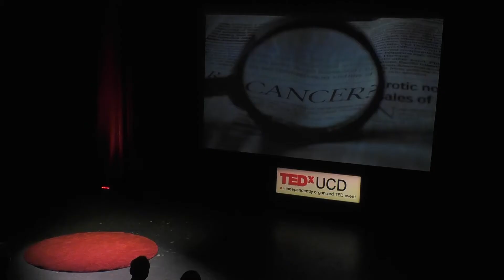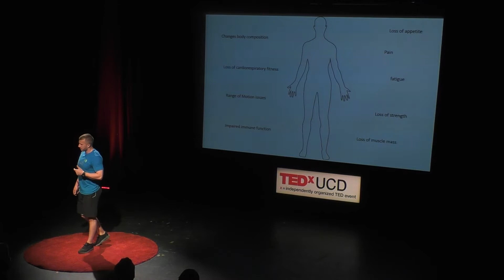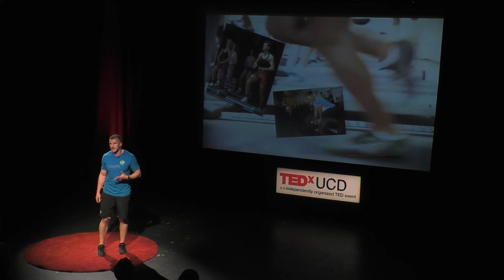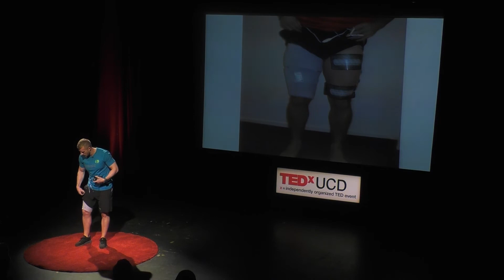How can NMES help accelerate cancer rehabilitation? | Dominic O’Connor | TEDxUCD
Exercise is strongly recommended for cancer survivors to help improve prognosis. Despite being efficacious, treatment is associated with negative side effects which can limit exercise participation. Alternative therapeutic interventions such as neuromuscular electrical stimulation (NMES) have the potential to bridge the gap between immobility and reintegration into voluntary exercise programmes. Technological advancements now allow the use of NMES to target both the cardiovascular and musculoskeletal systems, and meet the current exercise guidelines.  Dominic O’Connor is a Marie Curie Research Fellow and a PhD candidate in the UCD School of Public Health, Physiotherapy and Sport Science. His research focus is on using exercise mimetics as an interventional strategy to combat the side effects of cancer and its treatment. Coming from a Sports Science background, cancer is a new and exciting area for him and he is excited to use his knowledge of exercise to help improve the quality of life of cancer survivors through rehabilitation.  His research forms part of the wider CATCH (Cancer: activating technology for connected health) training network, which aims to bridge the gap in cancer care through technology supported physical exercise. Dominic graduated with an honours degree in Sport and Exercise Science & an MSc in Exercise Physiology from Abertay University, Dundee. Dominic is passionate about exercise and is keen to raise awareness to its benefits across the lifespan. Twitter: @domdom2407 This talk was given at a TEDx event using the TED conference format but independently organized by a local community.